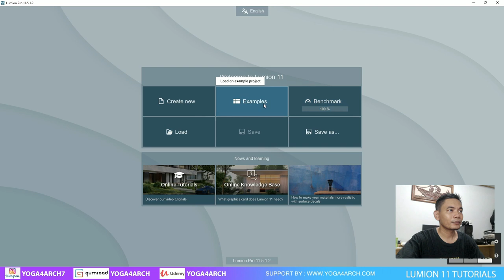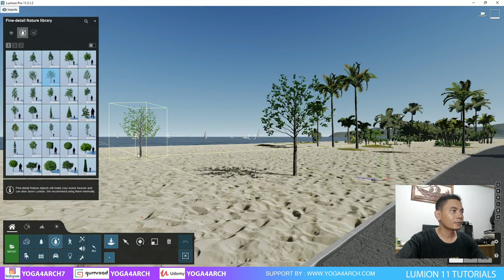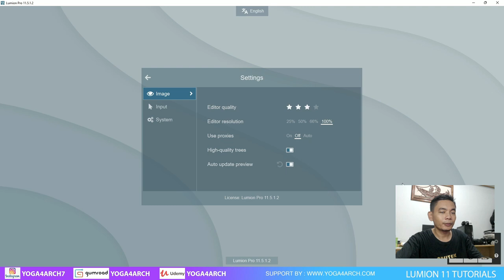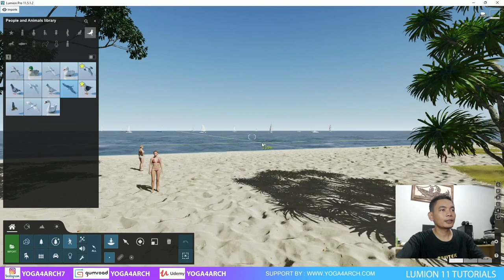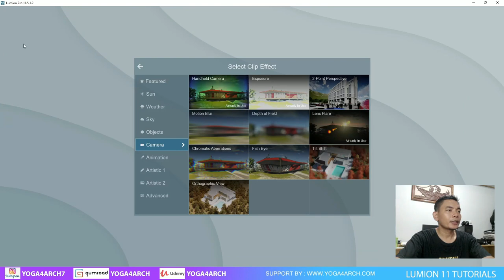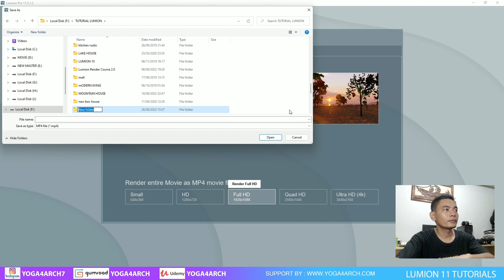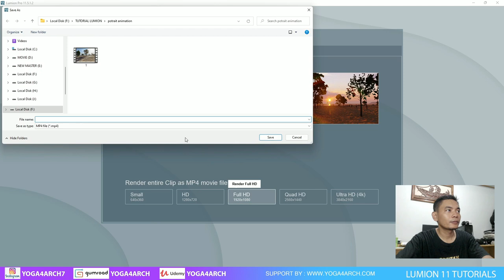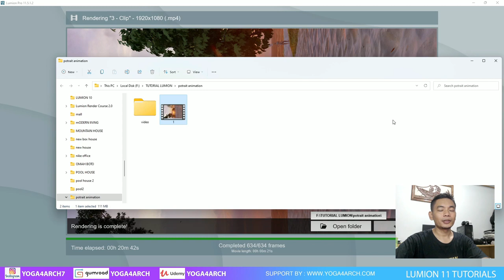ANIMATION POTRAIT WITH LUMION 11.5 PRO #1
00:00 Introduction
00:41 please turn on notification
01:27 open lumion 11.5 pro
01:43 make  clip movie
03:21 add vegetation
04:16 copy effect
04:46 handheld camera
05:29 edit shake
06:40 high poly tree preview
07:17 add character
08:43 add bird
09:35 optimize camera
12:18 wind effect
12:55 add more vegetation
13:45 rendering
18:27 result

WE OPEN ONLINE COURSE NOW.!!!
FOR LUMION, D5 RENDER, 3DSMAX VRAY, AND ENSCAPE3D

MY RIG/PC: INTEL I9 9900K RAM TRIDENTZ 64 GB VGA RTX 3090 24 GB
SOFTWARE:  LUMION 12.0.2 Pro